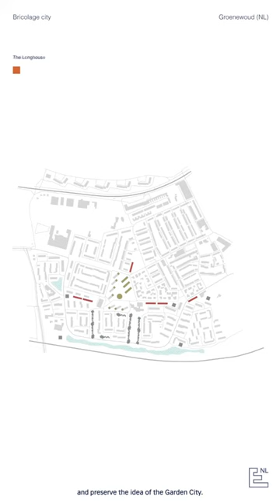E17 - Groenewoud (NL), Bricolage City - Winner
Presentation of the Winner project in Groenewoud (NL), Europan 17

-- Bricolage City --
Team: AS: Laura Izzo (IT), Alessandro De Cadilhac (IT), Lorenzo Gaveglio (IT) – architects

Video made by the team.